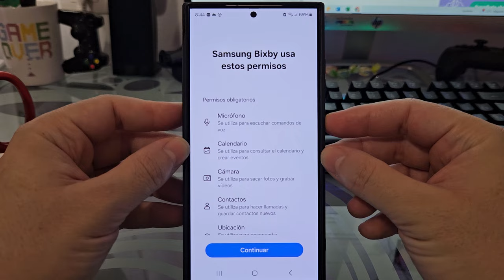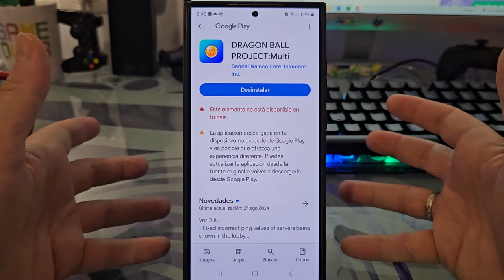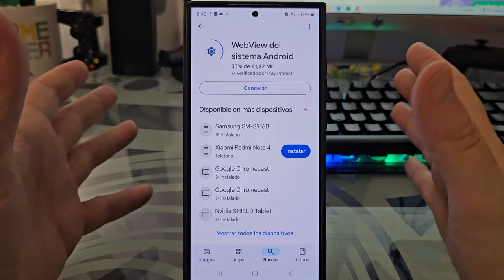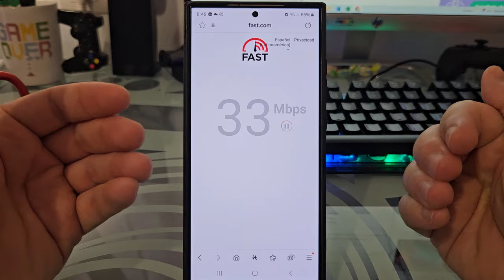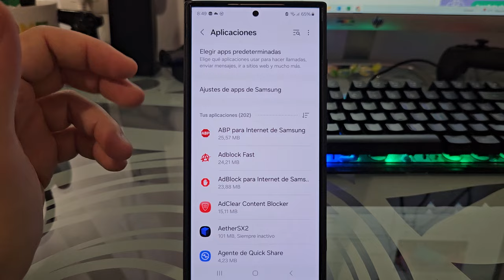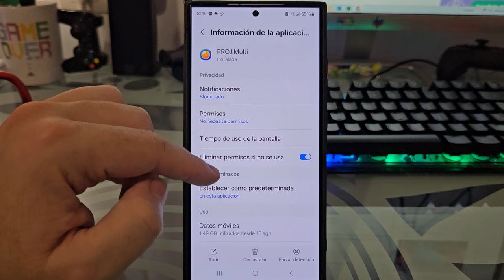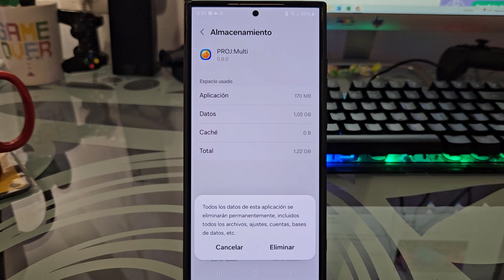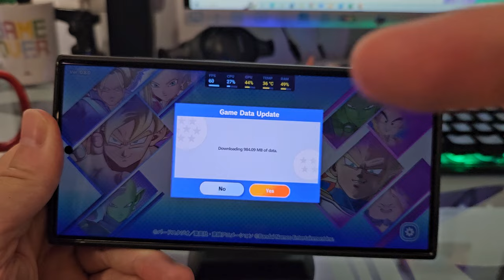🐲❌ DRAGON BALL PROJECT MULTI se CIERRA SOLO SOLUCIÓN❗❕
¿DRAGON BALL PROJECT MULTI NO FUNCIONA HOY y se CIERRA SOLO en tu CELULAR❓. En ☝ ESTE ☝ VÍDEO informativo te diré que debes de hacer si Dragon Ball Project Multi se detiene de repente en tu dispositivo móvil.
00:00 👉 Introducción
00:27 👉 ¿Por qué Dragon Ball Project Multi se crashea solo en mi celular?
01:15 👉 Reinicia el móvil
02:01 👉 Actualiza Dragon Ball Project Multi actualizado a la última versión
02:31 👉 Actualiza WebView del sistema Android
03:55 👉 Prueba conectarte a diferentes redes WiFi al acceder a Fall Guys
04:20 👉 Reinicia tu modem para mejorar la conexión
04:40 👉 Comprueba tu conexión a Internet con un test de velocidad
05:00 👉 Como borrar la caché en Fall Guys Mobile

Vídeos Relacionados 📹

Tutoriales ⚙️

Multimedia 📹